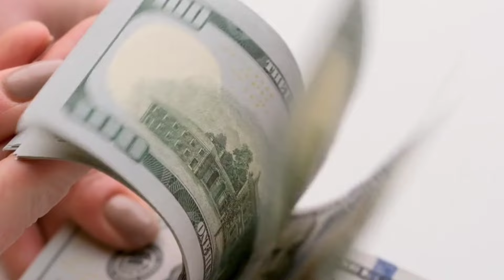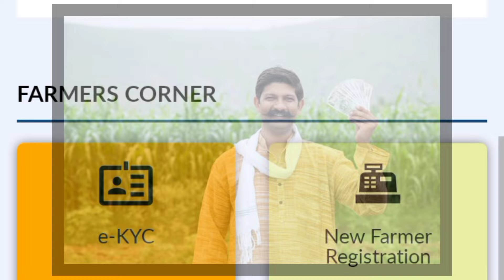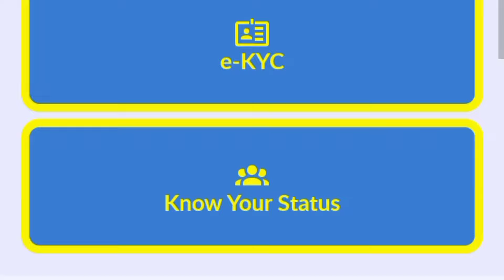pm kisan 17th installment date 2024 odisha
Your queries-
pm kisan
pm kisan 17th installment update | kisan yojana 2024 - odisha khabar